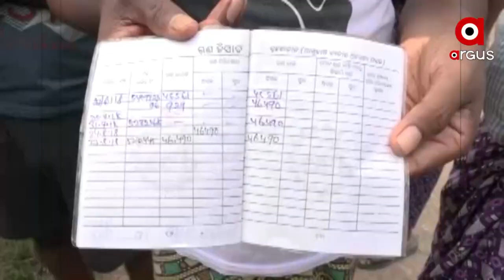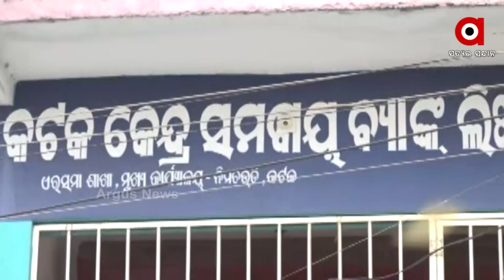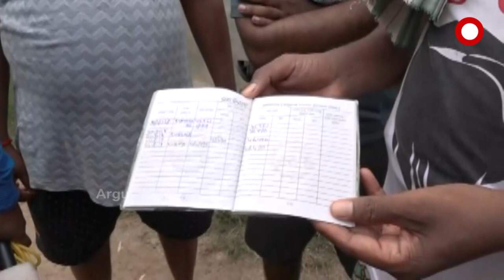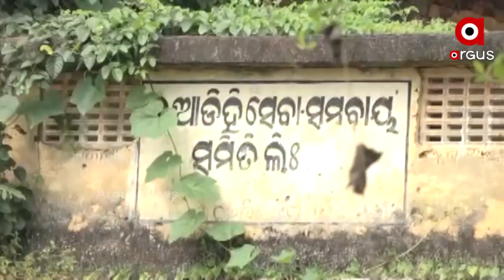ସମବାୟ ବିଭାଗରେ ବଡ କେଳାଙ୍କାରୀ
ଆଠଗଡ ପରେ ବଡମ୍ବା,ଆଉ ଗୁରୁଡିଝାଟିଆ ପରେ ଯୋଡମୁଁ ଏବେ ପୁଣି ଏରସମା । ସମବାୟ ବିଭାଗରେ ବଡ କେଳାଙ୍କାରୀ । ନୂଆ ପୁରୁଣା କରିବା ଆଳରେ ଚାଷୀଙ୍କୁ ଲଗାଯାଇଛି ଚୂନ । ଆଉ ଚାଷୀଙ୍କ ଅଜାଣତରେ ଚାଷୀଙ୍କୁ ଠେଲି ଦିଆଯାଇଛି ଋଣଜାଲକୁ । ଆଉ ଏହି ଋଣଜାଲରେ ଏବେ ଶହଶହ ଚାଷୀ । ସମବାୟ ବିଭାଗର କର୍ମଚାରୀ ଲୁଟି ନେଇଛନ୍ତି କୋଟିକୋଟି ଟଙ୍କା ।